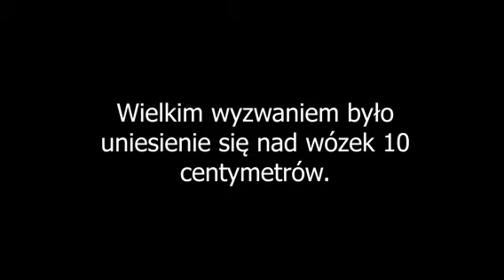Trening Olka z Ekspedycją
Olek Kitowski trafił na indywidualne zajęcia Podkarpackiego Klubu Ekspedycja. Na początku miały być to tylko ćwiczenia poprawiające Jego funkcjonowanie, lecz szybko okazało się, że drzemie w Nim ogromny potencjał, pasja i wielkie serce do rozwoju. Treningi nasze stają się czymś więcej niż tylko zajęciami usprawniającymi, stają się nową pasją Olka i wspaniałym wyzwaniem do spełniania marzeń.